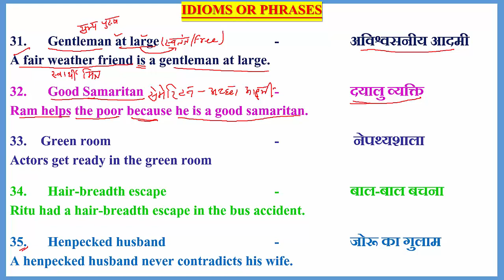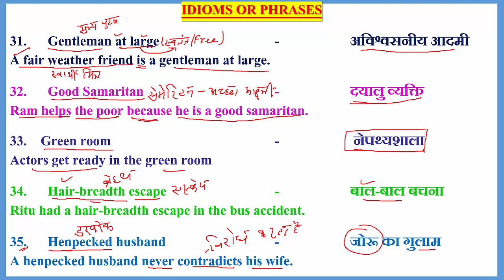IDIOMS_AND_PHRASES ENGLISH_GRAMMAR COMPETITIVE_ENGLISH LEARNING_LOCUS USEFUL_IDIOMS_AND_PHRASES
31-35 IDIOMS AND PHRASES FOR ALL COMPETITIVE EXAMS
IDIOMS OR PHRASES

31. Gentleman at large    -  अविश्वसनीय आदमी
A fair weather friend is a gentleman at large.

32. Good Samaritan    -  दयालु व्यक्ति
Ram helps the poor because he is a good samaritan.

Green room     -   नेपथ्यशाला
Actors get ready in the green room

34. Hair-breadth escape   -  बाल-बाल बचना
Ritu had a hair-breadth escape in the bus accident.

35. Henpecked husband   -  जोरू का गुलाम
A henpecked husband never contradicts his wife.